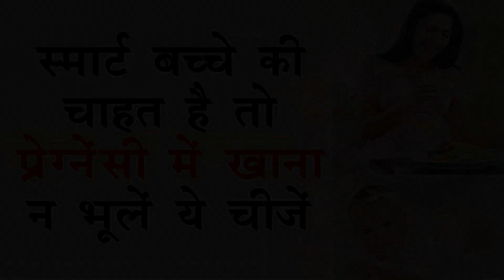१ चीज़ रोज़ खाइए अगर आपको गोरा और स्मार्ट बच्चा चाहिए | How to Get Fair and Smart Baby in Hindi